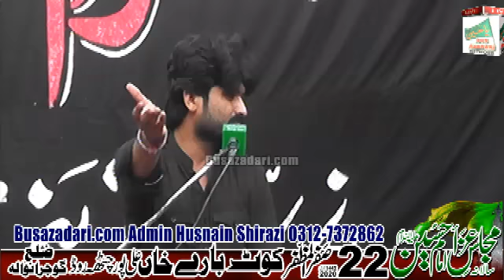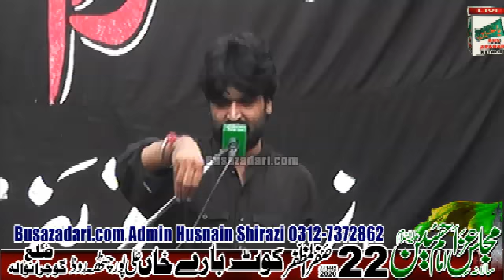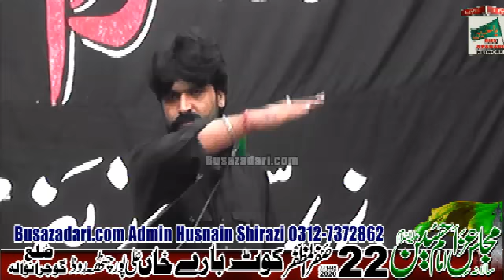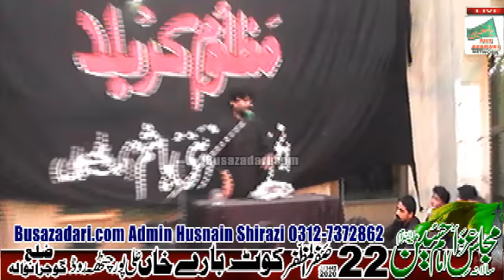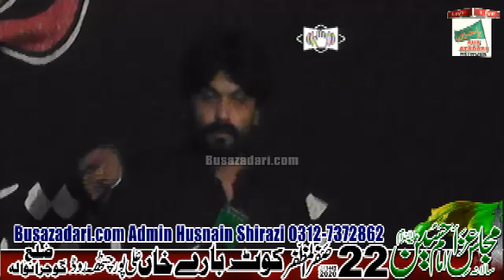Zakir Asif Raza Gondal 22 Safar 2020 Kot Baray Khan Gujranwala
Contect us:- Admin: SYED HUSSNAIN SHIRAZI 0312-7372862